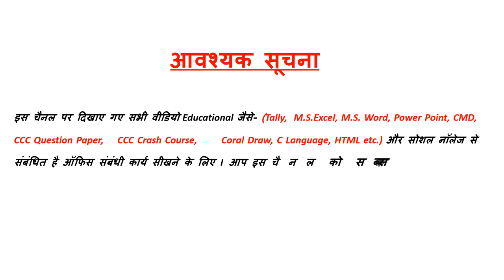C Language Operator Concept Exam Notes in Hindi